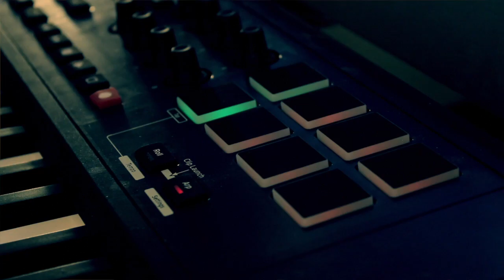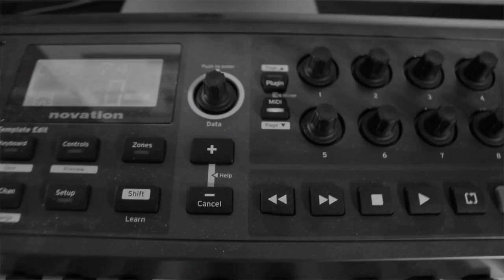Ellie Goulding - Lights (tSc Dubstep Remix)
This is a remix I did to the song Lights by Ellie Goulding.
It Helps a lot. If there is a song you would like us to do please let us know.
Remix By: Jimmylee for The Studio Cloud
Video Edited By: Teddy Anthony
Original Song: Ellie Goulding - Lights